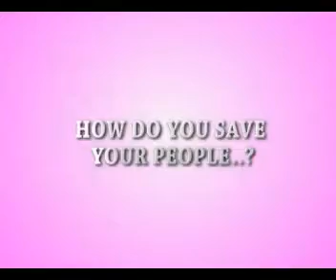superzaki working files (teaser)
my first animation serial. (story, screenplay, direction & animation)... thanks to mr. nagendra , producer .. Mr. yousuf (character & storyboard artist) and rest of my animation and cg team.